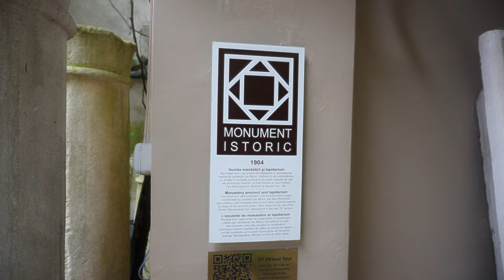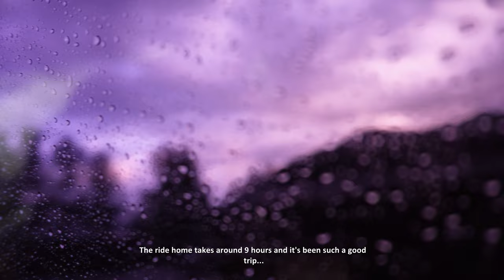exploring Bucharest | sight-seeing and food hunting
We finally managed to arrange our trip to the heart of Romania for our errands. We contemplated a lot on how to go there since traveling in the country can be expensive. Good thing we found BlaBlaCar which is affordable albeit the long journey (still the cheapest and least hour of journey by land). It was such a relief that we managed everything early and had the time to explore the city in around 9 hours, really.

The road trip itself was pleasant for me, the scenery was picturesque along the way. The capital city doesn't disappoint either, we get to experience a lot of firsts together on this trip 🥰

Timestamps:
0:00 Intro
0:16 roadtrip with BlaBlaCar
1:15 scenic view along the way
2:56 morning in Bucharest
4:20 lunch at Wok pe Loc
5:50 Downtown Bucharest fountain
6:25 Palace of Parliament
6:47 Bucharest Old Town
7:07 tea-time at Grand Cafe van Gogh
7:55 Stavropoleos Monastry
8:28 Triumphal Arch
8:45 Herastrau Park
10:01 dinner at Vatra Restaurant